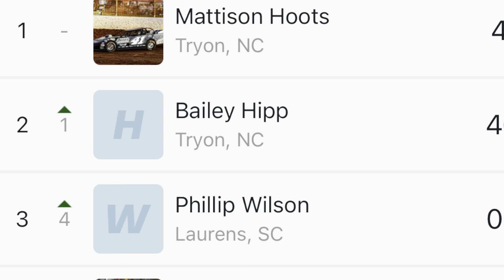6/8/2024 Thunder Bomber Harris Speedway